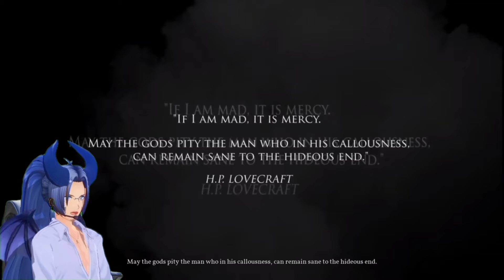Detective D is on the case (Call of Cthulhu ep 1)